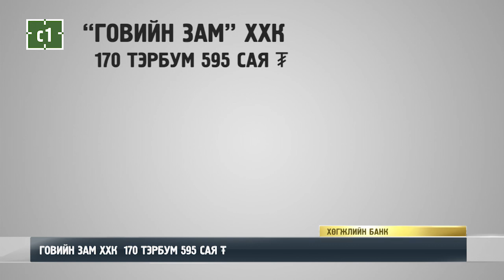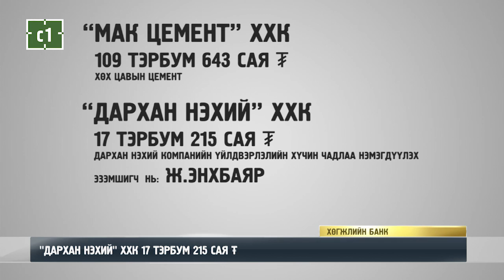ХӨГЖЛИЙН БАНКНААС ЯМАР КОМПАНИ ХАМГИЙН ИХ ХЭМЖЭЭНИЙ ЗЭЭЛИЙГ АВСАН БЭ?